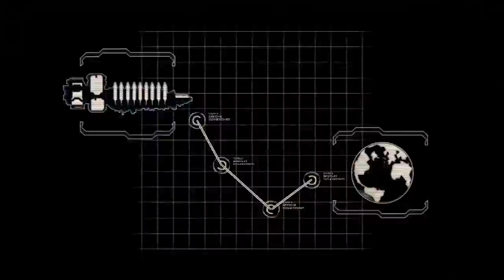Make us whole !!! - Dead Space 2 : Chapter 1 - Gameplay PT-BR.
Gameplay de Make us whole !!! - Dead Space 2 : Chapter 1 - Gameplay PT-BR.

Sobre o jogo: Em Dead Space™ 2, você se junta a Isaac Clarke, o Engenheiro de Sistemas de Dead Space, enquanto ele acorda três anos após os horríveis eventos no USG Ishimura. O Ishimura era uma nave estelar de classe "Rachador de Planetas" sitiada por grotescas reanimações da sua tripulação morta, conhecidas como "Necromorfos". Após desenterrar um estranho artefato conhecido como o Marcador, Isaac encontra-se no Sprawl, uma estação espacial gigante orbitando em volta de Saturno. Incapaz de lembrar como chegou aqui e atormentado com visões doentias da sua namorada morta Nicole, ele deve sobreviver a outro surto infernal de Necromorfos enquanto luta para encontrar uma resposta que, espera ele, acabará com todo o caos.